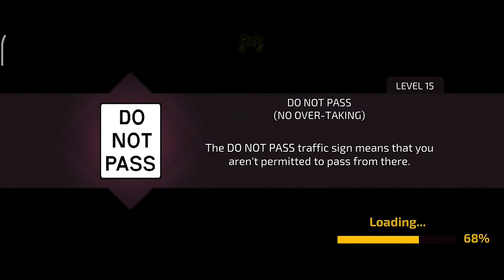Driving Academy Car Simulator by Games2win.com | Live Streaming Android Gameplay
Driving Academy brings to you a realistic car simulator and parking game!

Feel the thrill of playing a game as you practice with realistic road signs, and take driving and parking lessons with this authentic car simulator. Enroll in a virtual driving simulator school and test your car driving & parking skills - without having to go to an actual driving school! To add to the fun, drive your favorite cars as you learn to drive!

Driving Academy is the ultimate parking simulator game. Buckle up, drive, steer & learn to drive a car, and follow road rules in this fun car game. Advance your skills to unlock cool cars and become a great driver!

 Game Features:

It’s time to experience real-life driving lessons in this fun simulator game

- 80+ unique road signs to learn
- 250 levels to drive and play like City Driving & Parking, Night Mode and other parking challenges
- 3 different camera views for the player
- Realistic car driving mechanics
- 135+ cars to drive – get your dream car
- Customize your cars with cool Paint Finishes, Neon Lights, Decals, Rims, Spoilers, and convert them into Police vehicles!

Improve your car driving & parking skills with our driving school simulator!

Try our Challenges Mode: 150 unique challenges will test you on everything you learned in the Academy mode. Test how good of a car driver you are with our driving games!